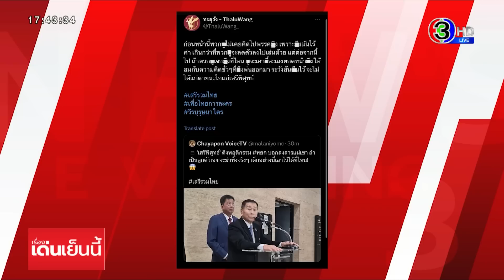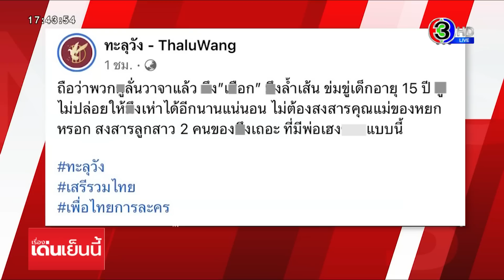'เสรีพิศุทธ์' จวกม็อบบุกเผาหุ่น สาดสี 'เพื่อไทย' ซัดแรง 'หยก' ถ้าเป็นลูกผมไม่เอาไว้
วันนี้ พล.ต.อ.เสรีพิศุทธ์ มาแรงอีกแล้ว ล่าสุดออกมาเตือนบรรดากลุ่มมวลชนที่เคลื่อนไหว โดยเฉพาะกลุ่มที่ไปบุก เผาหุ่น-สาดสี ที่พรรคเพื่อไทยเมื่อวานนี้ ว่าผิดกฎหมาย ระวังเจอคุก และพูดถึงขนาดกรณี "หยก" ว่าถ้าเป็นลูกผมคงไม่เอาไว้

พล.ต.อ.เสรีพิศุทธ์ เตมียเวส หัวหน้าพรรคเสรีรวมไทย พูดถึงกลุ่มมวลชนที่ไปจัดทำกิจกรรมหน้าพรรคเพื่อไทยเมื่อวานนี้ ซึ่งนำสีไปสาด...เอาหุ่นไปเผา ส่วนตัวมองว่าเป็นเรื่องที่ผิดกฎหมาย ไม่เหมาะสม

ก็บอกว่า "ถ้าไม่ดีการเลือกตั้งครั้งหน้าก็ไม่ต้องเลือก ถ้าหากเขาทำดี ก็ค่อยเลือกเขาคิดแค่นี้ ไม่ใช่ว่าพอเลือกตั้งเสร็จก็ต้องเอาตามใจตัวเอง ตนย้ำว่าพรรคก้าวไกลไปตามใจด้อมส้มทั้งหลาย ไปเชิญพรรคชาติพัฒนากล้าเข้ามาร่วม ก็เป็นเรื่องที่ดีเสี่ยงจะได้เพิ่มขึ้น 2 เสียง แต่กลุ่มด้อมส้มก็ออกมาต่อต้าน คราวนี้พอจะไปขอเพิ่มก็ไม่ได้แล้ว พอโหวตก็โหวตแพ้ ตรงนี้ก็เป็นบทเรียนของพรรคก้าวไกล ที่ไปเชื่อคนภายนอกมากเกินไป"

ช่วงหนึ่ง พล.ต.อ.เสรีพิศุทธ์ เตือนถึงกลุ่มต่างๆ ที่มาชุมนุมลงถนน โดยไม่ได้ขออนุญาตก็ผิดกฎหมาย ยิ่งเข้าไปพื้นที่ส่วนบุคคล เพียงแค่ 1 ตารางนิ้วก็ผิดกฎหมายแล้ว อย่างเมื่อวานที่บุกไปถึงหน้าอาคารพรรคเพื่อไทย ก็ถือว่าผิดกฎหมายบุกรุกชัดเจน และยังมาจุดไฟเผาหุ่นสาดสี ก็ผิดกฎหมาย มีอัตราโทษจำคุก 7 ปีตามประมวลกฎหมายอาญามาตรา 120 พร้อมทิ้งท้ายว่า "เดี๋ยวหาว่าพี่เสรีไม่บอก"

และยกกรณี น้องหยก ซึ่ง พล.ต.อ.เสรีพิศุทธ์ เรียกว่า เด็กหญิงหยก "ที่มองแล้วมีพฤติกรรมที่ทุเรศ ไม่เชื่อฟังครูบาอาจารย์ ปีนกำแพงไม่ใส่เครื่องแบบนักเรียน บอกตรงๆว่าสงสารแม่เขา แม่เขาเข้าใจปัญหาแม่เขาสอน ไม่เชื่อฟังพ่อแม่อย่างนี้ใช้ได้ที่ไหน ถ้าเป็นลูกผมผมฆ่าทิ้งไปแล้ว พูดจริงๆ เด็กแบบนี้เก็บไว้ได้ที่ไหน"

เรื่องเด่นเย็นนี้ วันที่ 3 สิงหาคม  2566